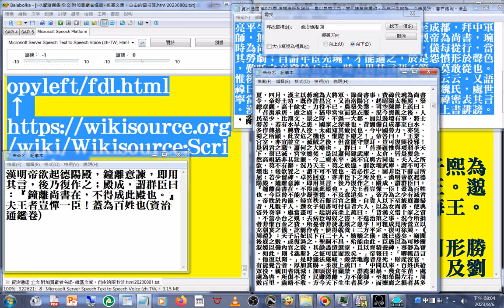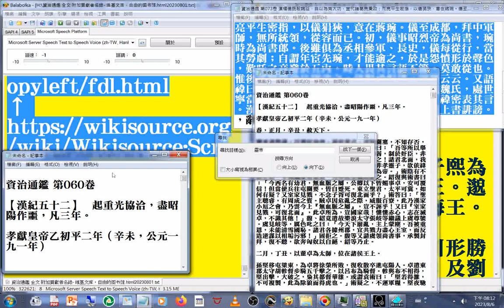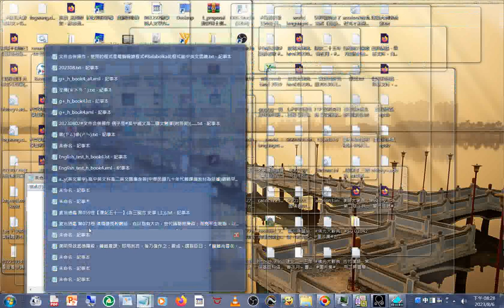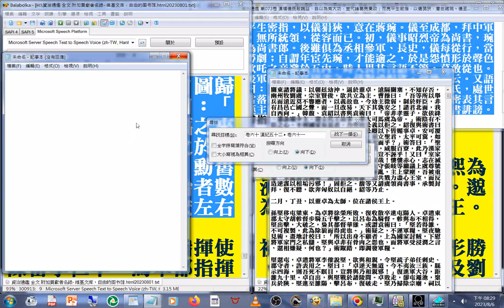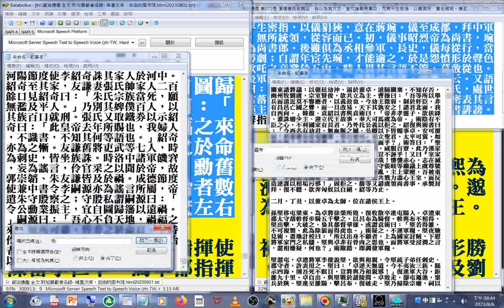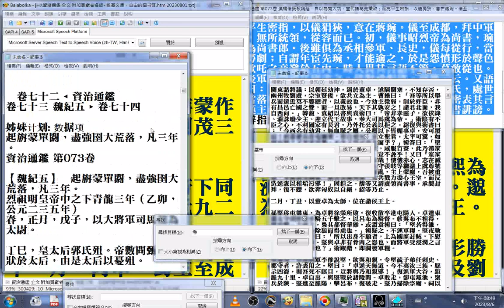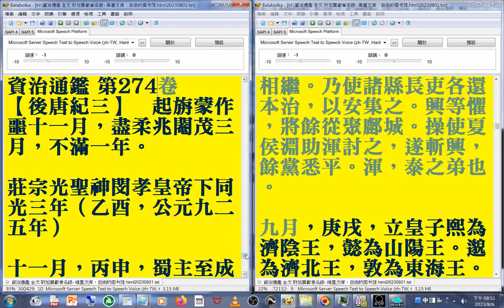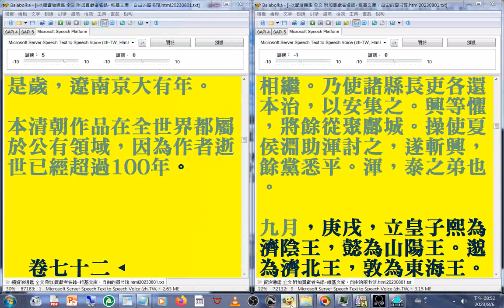處理與搜尋#資治通鑑 第059...80 卷【漢紀五十一】 晉紀 含三國志 史事